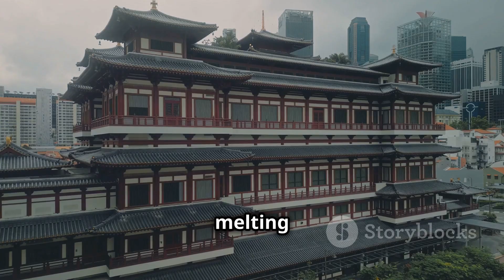How Singapore Became Asia's No.1 Country? | City Of Future | History, Map, Population..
Singapore tourist palace|Singapore tour budget

Singapore travel
Most visited palaces in Singapore
Travel to Singapore
Singapore Country in Asia officially the Republic of Singapore, is a sovereign island country and city-state in maritime Southeast Asia
Singapore is a small island city-state located in Southeast Asia, but it has made a big impact on the world stage. In just a few short decades, Singapore has transformed itself from a humble port town into one of the most developed and prosperous countries in the world. So, how did Singapore become Asia's No.1 country?

One key factor has been its strategic location at the crossroads of East and West. Singapore has always been a hub for trade and commerce, and its position as a gateway to Asia has helped it attract foreign investment and talent.

Another factor has been Singapore's proactive approach to development. The government has made a concerted effort to create a business-friendly environment, with low taxes, a stable political climate, and a strong focus on education and innovation.

But perhaps the most important factor in Singapore's success has been its diverse and hardworking population. Singapore is home to a mix of different ethnicities and cultures, and this diversity has helped to create a vibrant and dynamic society.

Today, Singapore is a bustling metropolis with a highly advanced infrastructure and a high standard of living. It is home to some of the tallest skyscrapers in the world, including the iconic Marina Bay Sands Singapore and the Jewel Changi Airport, a stunning architectural masterpiece with a futuristic design.

But Singapore isn't just about glitz and glamour. It is also home to a number of stunning natural attractions, like the Gardens by the Bay, a collection of breathtaking gardens and parklands filled with exotic plants and trees.

For shopping and entertainment, you can't miss Orchard Road, Singapore's famous shopping district. And for a taste of local culture, be sure to visit Little India and Haji Lane, two vibrant and colorful neighborhoods with a rich history and a lively atmosphere.

So if you're interested in learning more about this amazing city-state and all that it has to offer, be sure to check out our YouTube video on Singapore. We'll take you on a tour of this vibrant and dynamic country and explore its rich history, culture, and all that it has to offer.